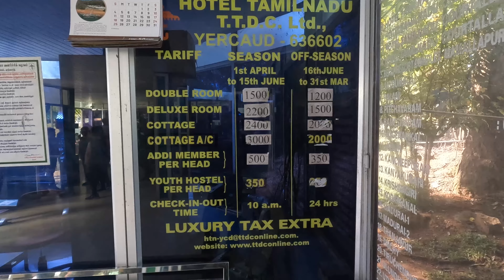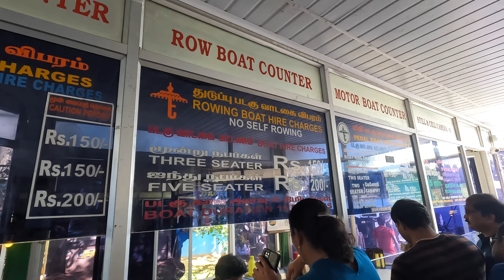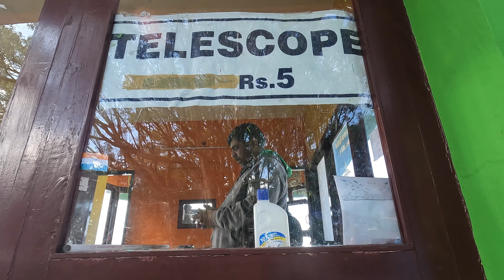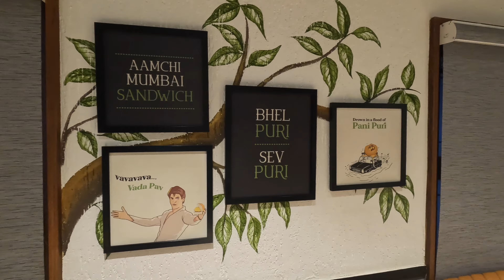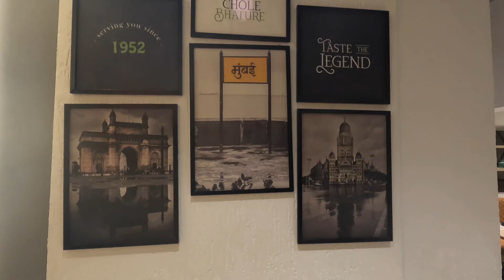Yercaud - Places to visit | Yercaud Tourist Places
How about a one day trip from Bangalore? Let's visit & explore Yercaud today.

Rakesh Jain

yercaud
yercaud tourist places in tamil
places to visit in Yercaud